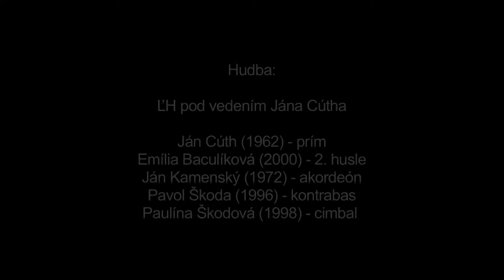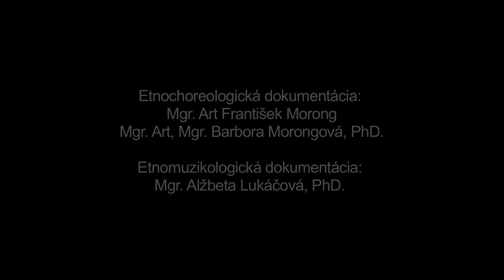Dobrá Niva, Čardáš, Múzeum SNP v Banskej Bystrici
Názov: Dobrá Niva
Inštitúcia: Múzeum SNP
Lokalita pôvodu: Čardáš

Interpreti - tanec: Ján Babiak (1961), Kvetoslava Babiaková (1976), Anna Bartošová (1946), Štefan Greguš (1970) Interpreti - hudba: Ján Cúth (1962), Emília Baculíková (2000), Ján Kamenský (1972), Pavol Škoda (1996), Paulína Škodová (1998)

Ďalšie informácie - tanec: "Dobronivský Čardáš patril k najtypickejším tancom miestneho tradičného tanečného repertoáru a tancoval sa pri všetkým tanečných príležitostiach. Mal dve tempá. Pomalú časť zvykli nazývať dvojgročka, rýchlu krúťenka. Zaznamenaná ukážka dokumentuje varianty tanca v prevedení členov miestneho folklórneho kolektívu, ktorý má v obci dlhoročnú tradíciu. Súčasťou predvedeného tanca je predspev muža v pomalej časti, v ktorej intrepreti používajú jednokročku (jednogročku) a dvojkročku (dvojgročku), pomalé krútenie v polobočnom postavení so striedaním smerov krútenia alebo krútenie cúvaním. Zmenu smeru pri krútení s postupom vpred uskutočňujú cez zacúvanie. Súčasťou rýchlej časti tanca je krútenie v polobočnom postavení v perovaní váhou so striedaním smerov krútenia (krúťenka) kombinované s oddychovými časťami v rámci ktorých robia interpreti jednokročku (jednogročku) v zatvorenim protistojnom držaní. Jeden pár využíva v protistojnom zatvorenom držaní dynamicky výraznejší premenný (valaský) krok.